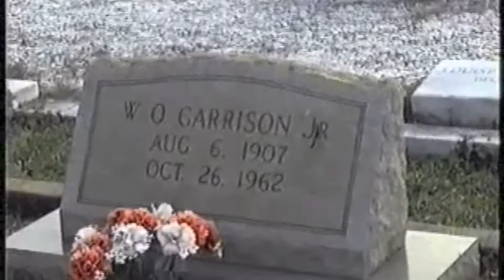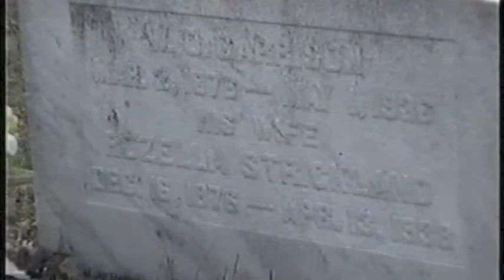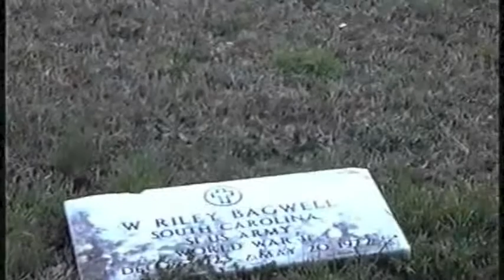Billy Garrison Chapter THREE